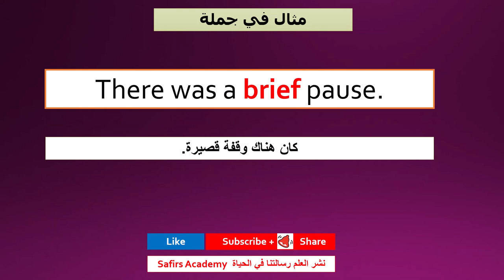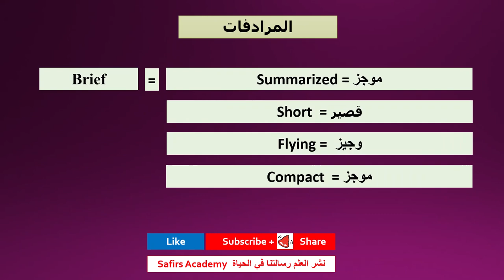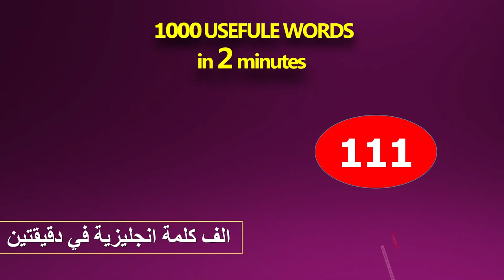اهم 1000 كلمة انجليزية في دقيقتين شرح كيفية استخدامها في جمل و المرادفات safirs academy 110 brief